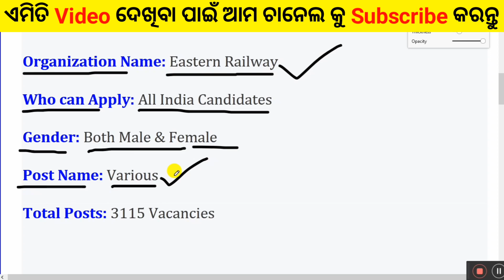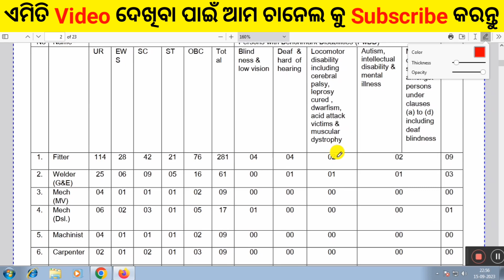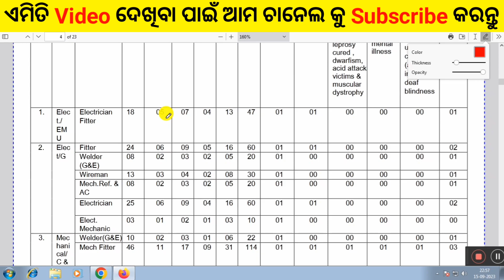✅ରେଲୱେ ରେ ଆସିଲା ବଡ଼ ନିଯୁକ୍ତି 2023//Railway New Vacancy 2023//Govt Job Vacancy 2023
Your Quires:
railway apprentice,railway new vacancy 2023 update